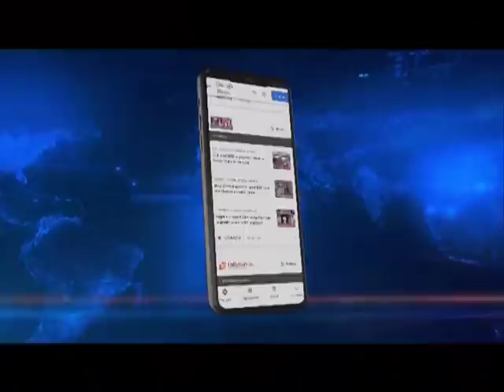Violence in Tobumai pre-planned: Mao's NPF candidate Losii Dikho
Mao constituency's NPF candidate Losii Dikho has condemned the violence at Tobumai polling station and alleged that it was a pre planned conspiracy by the independent candidate's supporters.

Dikho said that they have appealed to the Returning Officer to conduct repolling and would also be filing an FIR after getting all the details.